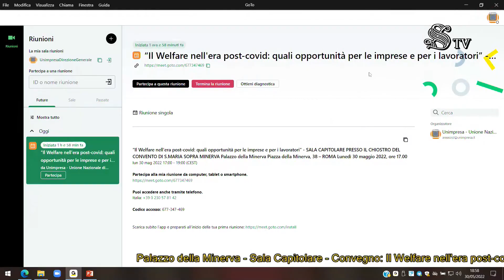Convegno "Il Welfare nell'era post-covid: quali opportunità per le imprese e per i lavoratori"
Registrato a Roma presso il Senato della Repubblica lunedì 30 maggio 2022 alle 17:00.
L'evento è stato organizzato da UNIMPRESA.

Sono intervenuti: Antonio Forcella (segretario Generale della CONFAIL), Frediano Finucci (giornalista de LA7), Raffaele Lauro (segretario Generale UNIMPRESA, Popolo della Libertà), Giovanni Assi (consigliere Nazionale di UNIMPRESA), Michele Forlivesi (dottore di Ricerca in Diritto del Lavoro presso l'Università di Bologna), Francesco Paolo Sisto (sottosegretario di Stato al Ministero della Giustizia), Marco Massarenti (consigliere Nazionale di UNIMPRESA "Sanità e Welfare"), Luciano Dragonetti (Presidente di MBMUTUA), Raffaele Lauro (segretario Generale di Unimpresa).

Sono stati discussi i seguenti argomenti: Banche, Diritti Sociali, Diritto, Epidemie, Impresa, Industria, Lavoro, Mutui, Previdenza, Salute, Sanita', Servizi Pubblici, Servizi Sociali, Sindacato, Welfare.